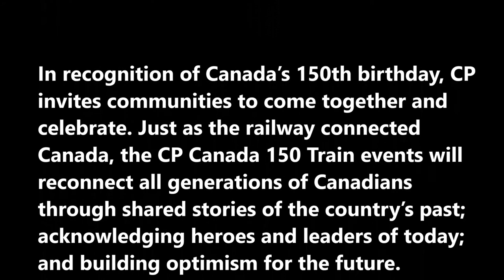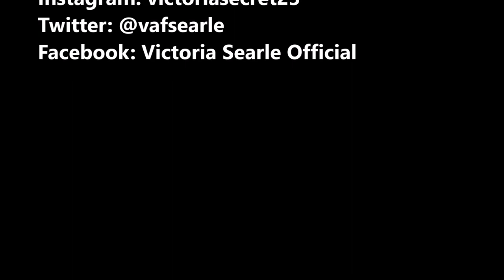Dean Brody on the CP Canada 150 Train Hamilton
GOING TO SEE DEAN BRODY ON THE CP CANADA 150 TRAIN

CP Canada 150 Train in Hamilton with Dean Brody

In recognition of Canada’s 150th birthday, CP invites communities to come together and celebrate. Just as the railway connected Canada, the CP Canada 150 Train events will reconnect all generations of Canadians through shared stories of the country’s past; acknowledging heroes and leaders of today; and building optimism for the future.

DEAN BRODY

Country music superstar Dean Brody from Jaffray, B.C. is an arena touring act, with 13 Canadian Country Music Awards (CCMA) and two Junos under his studded belt. In 2016, he closed out the CCMA’s with four awards for his platinum-selling single, “Bring Down the House” and the most recent Juno win for 2016 Country Album of the Year, Gypsy Road.